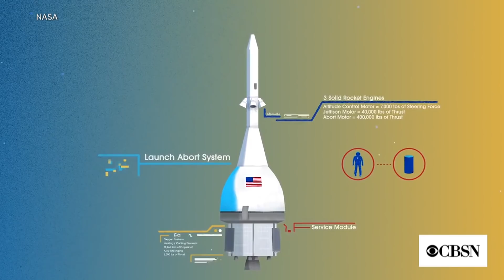2020 could be groundbreaking year for space exploration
SpaceX and Boeing are teaming up with NASA to send astronauts to space. CBS News space analyst Bill Harwood joins CBSN to discuss how 2020 will be a significant year in space exploration.